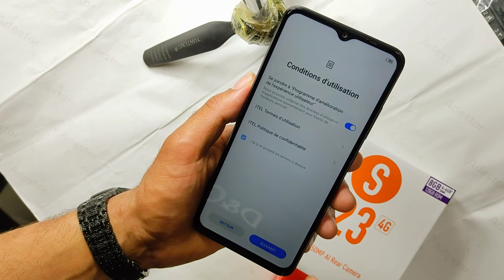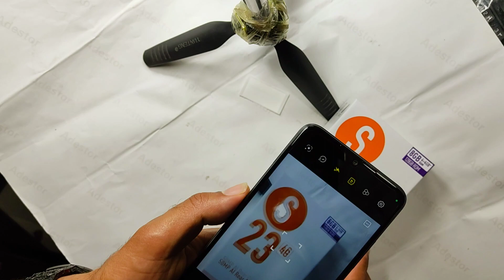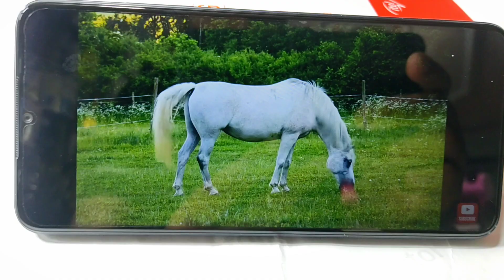مراجعة أقوا هاتف جديد بكاميرا Itel S23 50MP